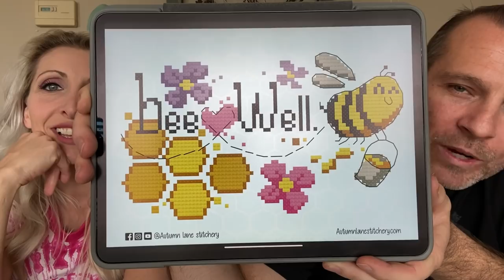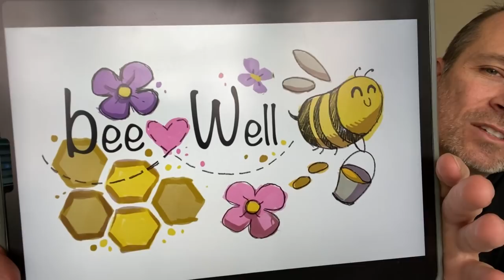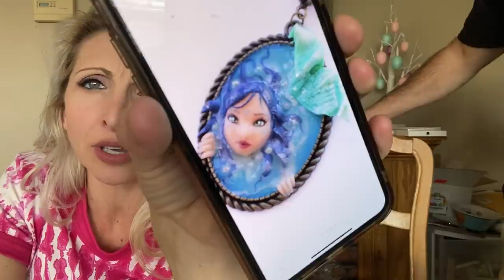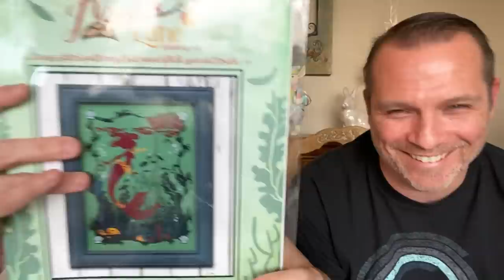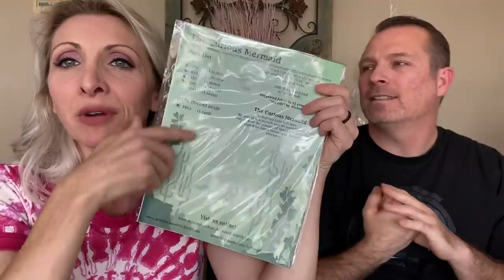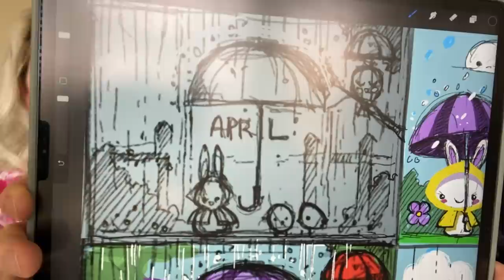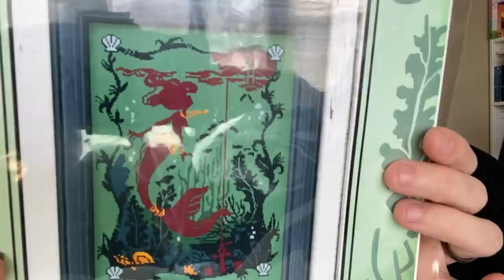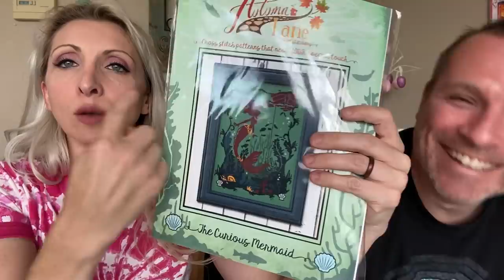Flosstube #4 - New Pattern Release, Freebie alert!, and a WiP! Autumn Lane Stitchery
Welcome to Autumn Lane Stitchery Flosstube video #4!

If you are looking for the April monthly pattern you can find it

The Bee well pattern is on our FB page right here if you would like to grab it for free

Cassandra has started the Curious Mermaid! If you want to join her in stitching this pattern you can find it

Thank you so much for taking the time to watch our video! We hope you are having a great day! Stay safe!

Aaron + Cassandra